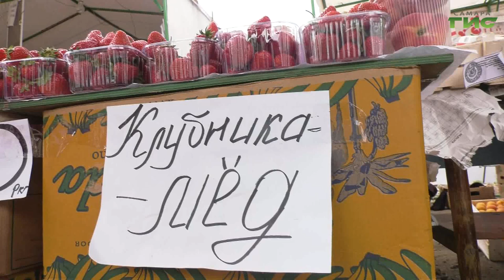Сезон клубники: откуда привозят душистую ягоду и на что обратить внимание при ее покупке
В Самаре начался сезон клубники. По всему городу продают душистую ягоду. Пока из Краснодарского края и Крыма. Но уже через неделю продавцы обещают уже местную ягоду. Как выбрать сладкую, спелую клубнику расскажет Елена Малютина.